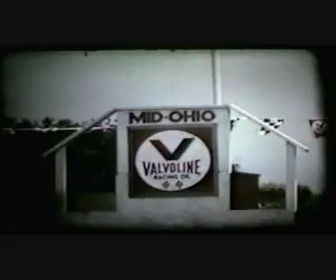1978 Mid-Ohio 125 GP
Super 8 movie from Wallenberg archives